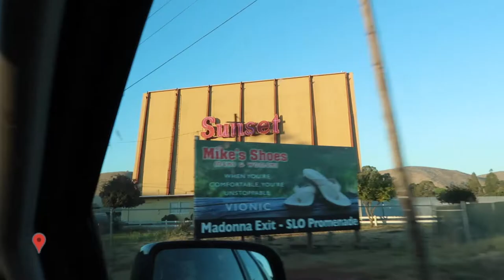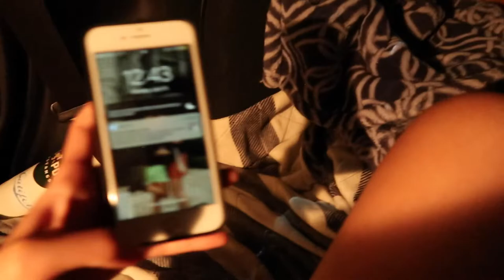VLOG | SLO DAY & DRIVE IN NIGHT w/ NAT!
Just a couple more vlogs until the whole weekend with Nat will be posted!

This was by far my favorite day of the whole week and i hope you enjoyed watching this one as much as i had fun spending time with my best friend.

I love you all forever and ever!!! Thank you for everything, sending you love forever.